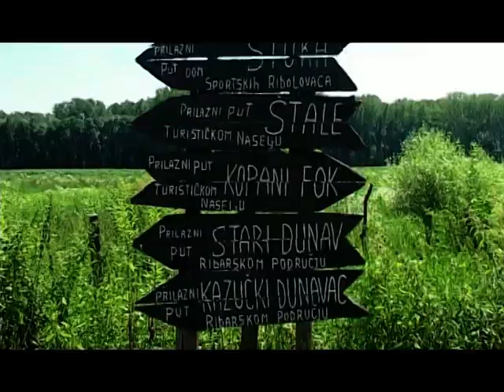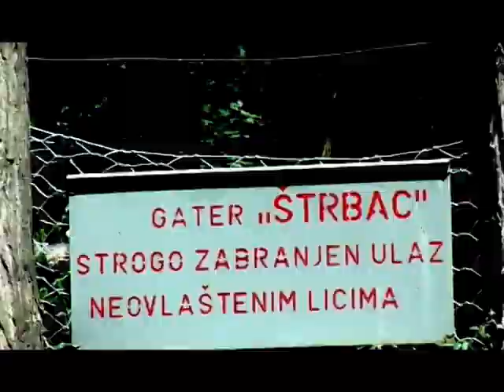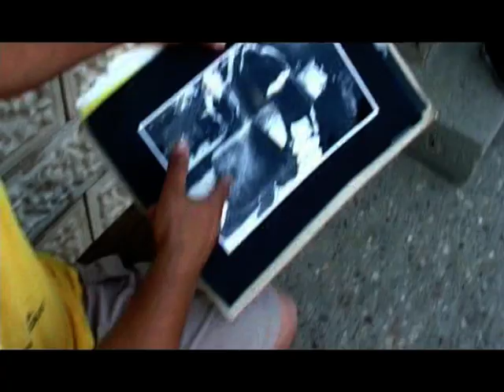Upper stream Danube - Backi Monostor (Serbia) short documentary